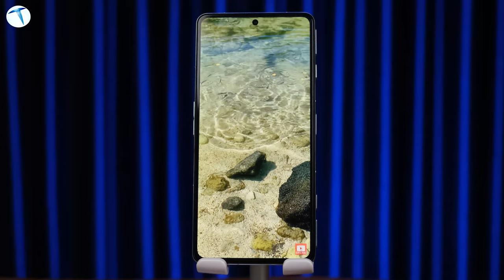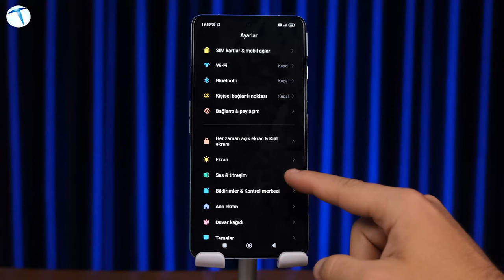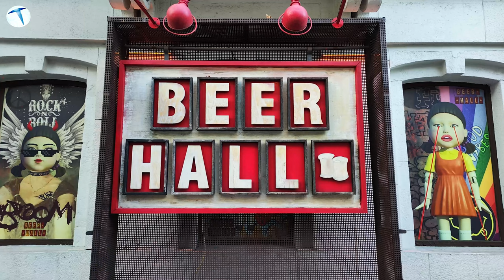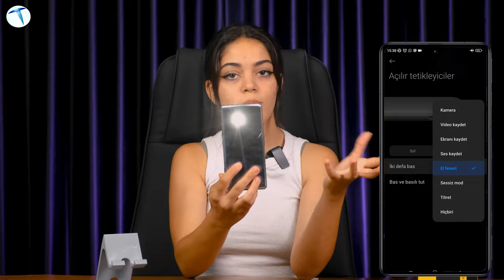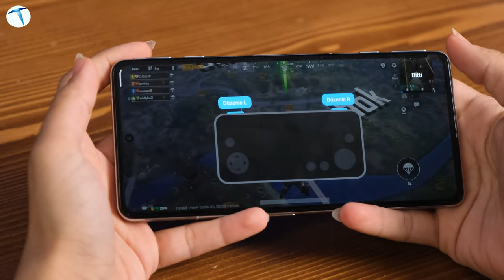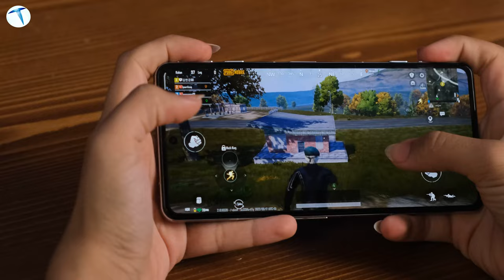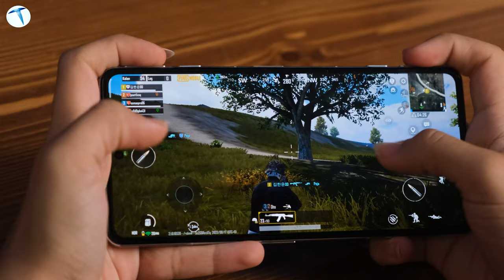Oyuncular bu telefona aşık olacak! POCO F4 GT incelemesi! 120W hızlı şarj, oyuncu tetikleri...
POCO geçtiğimiz aylarda oyunculara hitap eden telefonu F4 GT modelini kullanıcıların beğenisine sunmuştu. Bizde Teknoloji Oku ekibi olarak bu modeli sizler için derinlemesine inceledik. İşte telefonun tüm detayları.

00:00 Giriş
00:47 Tasarım
03:48 Teknik Özellikler
04:18 Ekran
06:08 Kamera
10:15 Donanım ve oyun deneyimi

POCO F4 GT Tasarım
Genel kitlesinin oyuncular olduğu telefonumuzun oldukça güzel özellikleri bulunuyor. F4 GT’nin arka kapağı cam, yan çerçeveleri de alüminyum kaplama olarak geliyor. Çerçevelerden başlayacak olursak sağ tarafta bulunan tetikleri belki de bu telefonu en özel kılan detaydan biri. Bu tetikleri özelleştirip hem kısa yol tuşu olarak kullanabilir hem de oyun sırasında istediğiniz alana konumlandırabilirsiniz. Tetiklerin hemen ortasında da bir güç düğmesi yer alıyor aynı zamanda parmak izi okuyucu işlevi de görüyor. Sol tarafında ise ses açma kapama düğmesi yer alıyor. Telefonun farklı bölgelerine konumlandırılmış 3 mikrofonu, 6 anteni, 4 hoparlörü ve bir kızıl ötesi sensörü yer alıyor. Cihazın çift simi mevcut ve bu iki sim de 5G teknolojisini destekliyor. Son olarak arka tarafta ise üçlü kamera kurulumu ve şimşek tasarımıyla yer alan flaş bulunuyor. Biz tasarımı oldukça beğendik. Premium bir hissiyat taşıyan telefonun tasarımı sizce nasıl görünüyor?

POCO F4 GT Ekran
Cihazın 6.67 inçlik AMOLED ekranı ve bir oyuncu telefonun olmazsa olmazı 120 Hz tazeleme hızı ile geliyor. Aynı zamanda 10 bitlik bir panel sunan ekran size 1 milyardan fazla renk gösterme kapasitesi sunuyor. 480 Hz dokunmatik örnekleme hızı ile mobil oyunlarda rakiplerinize karşı büyük avantajlar elde etmenizi sağlayan ekran, yüksek frekanslı PWM karartma özelliğine sahip. Ekran dayanıklılığı için marka Corning Gorilla Glass Victus kullanmış.

POCO F4 GT Donanım
F4 GT’nin donanımında 8 çekirdekli, 4 nanometrelik bir üretim teknolojisi kullanılmış. Yonga setinde ise Qualcomm Snapdragon 8 Gen 1 yer alıyor. 12 GB ram ve 256 GB dahili depolaması olan telefonun ekstra 3 GB sanal RAM’i bulunuyor. Cihazın oyunlarda sizlere herhangi bir kasma veya donma olayını yaşatmadığını söyleyebiliriz. Oyun performansında oldukça başaralı olan telefon 30 dakikalık bir oyun için yaklaşık %6 gibi bir güç tüketiyor. Ama ara ara telefonlarda ısınmaların yaşandığını da belirtmek isterim.

Cihaz 4700 mAh bataryaya sahip. Bu batarya ihtiyaç duyulması halinde 120W hızlı şarj desteği sayesinde 17 dakikada 0’dan tam şarja ulaşabiliyor. Oyun oynarken şarja devam etmeyi sağlayan bir seçenekte bulunuyor, daha az ısı üretiyor ve 27 dakikalık tam şarj süresi ile yine rakip telefonlara kıyasla çok hızlı şarj sunuyor. Şarj kablosunun aynı zamanda yatay olması oyun sırasında size engel olmuyor.
Bağlantılar kısmında ise telefon sizi oyun esnasında hiç yarım bırakmayacak güçlü 6 anteni ile geliyor. Cihaz Wi-Fi 6E ve Bluetooth 5.2’yi destekliyor.

POCO F4 GT Kamera
Cihazın arka tarafında yer alan adacıkta üçlü kamera sistemi bizleri karşılıyor. Bu kamera dizilimleri de 64MP çözünürlüğe sahip ana kamera, 8 MP çözünürlüğe sahip 120 derecelik geniş açılı kamera ve 2 MP çözünürlüğe sahip makro kamera olarak yer alıyor. Cihaz video konusunda 4K 60fps çekimler yapıyor ve oldukça başarılı. Yapay zekanın desteği ve HDR modu ile fotoğraflarınız daha canlı çıkıyor. Ön tarafta ise 20 MP bir kamera bizleri karşılıyor.

POCO F4 GT Kullanıcı Deneyimi
POCO’nun en güçlü cihazı olan F4 GT tasarımda da donanımda da oldukça başarılı bir telefon olduğunu söyleyebilirim. Bu telefonla yaklaşık bir hafta geçirdim ve tetik tuşları sizleri telefona bağlıyor ve telefonu elinizden düşürmek istemiyorsunuz. Cihazın şu an ki fiyatı 17.500 TL olarak kullanıcıya sunuluyor. Peki siz bu telefon hakkında ne düşünüyorsunuz. Bu fiyata değecek bir telefon mu?